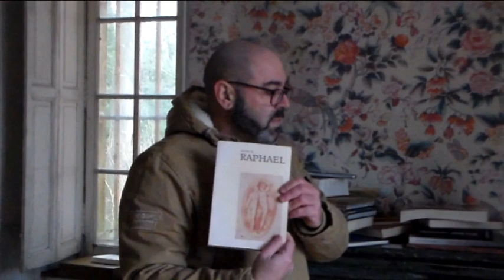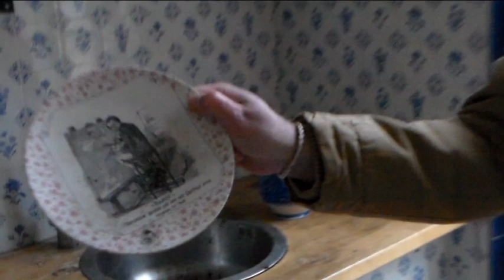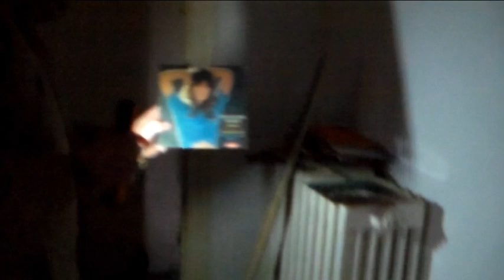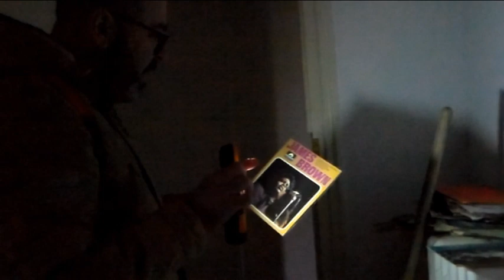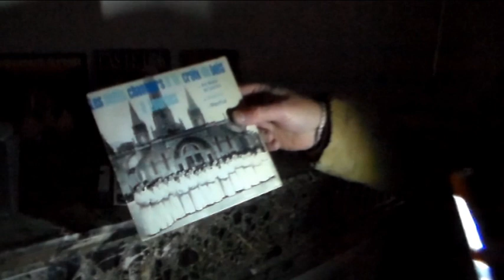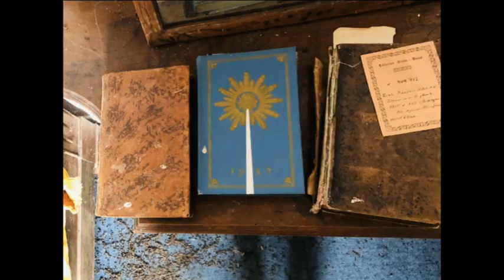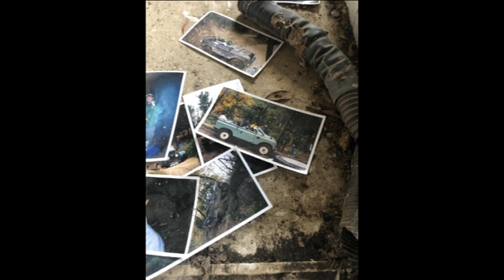Urbex: La maison aux 1000 richesses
Un lieu chargé d'histoire et peuplé de livres!
Bien que pillé et abîmé, ce domaine possède vraiment encore une belle âme!
Filmé par YA.